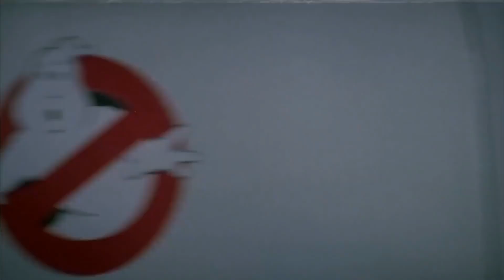Gabbin and Games Promo: Frozen Empire